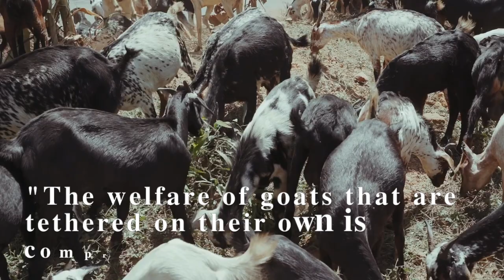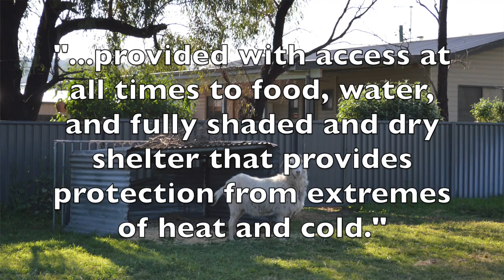Tethering Goats WELFARE LAWS & recommendations | Sez the Vet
Do you have a goat tethered to one spot, or a Houdini escape artist goat, that might require tethering to contain? If so, be aware that have been recent law changes in the New Zealand Welfare Code that you will need to be aware of.  Check out the vid as Dr Sez walks you through your legal obligations and gold standard recommendations.

Note the opinions expressed are those of the authors, and this informative episode is not intended to replace individual advice given by a medical professional, for your specific case

Attributions:

Tethered goat - geograph.org.uk - 696033.jpg, attributed to ceridwen / Tethered goat /. No modifications were made.

File:White goat at Rizopolozhensky Convent in Suzdal.jpg, attributed to  Dmitry Ivanov.. Retrieved No modifications ere made.

Tethered Goat Near to Hare Street, attributed to Bikeboy . No modifications were made.

Ballywindelland Road, attributed toRobert Ashby. No modifications were made.

File:Grenadine Goat and Kids.jpg, attributed to Jason Pratt from Pittsburgh, PA. No modifications were made.

File:Parkville Goat 001.JPG, attributed to Mattinbgn (talk · contribs). Retrieved rom No modifications were made.

H4180 : Pet goat, Gortinagin,attrivuted to  Kenneth Allen. No modifications were made.